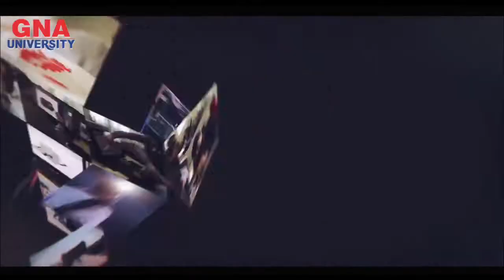ਥਾਣਾ ਬੁਲ੍ਹੋਵਾਲ ਨੇ ਲਗਾਇਆ ਕੋਬਿਡ 19 ਦੋਰਾਨ ਸਪੈਸ਼ਲ ਨਾਕਾ | Police Station Bulhowal ne Special Naka Lagaya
ਥਾਣਾ ਬੁਲ੍ਹੋਵਾਲ ਨੇ ਲਗਾਇਆ ਕੋਬਿਡ 19 ਦੋਰਾਨ ਸਪੈਸ਼ਲ ਨਾਕਾ
Police Station Bulhowal ne Special Naka Lagaya